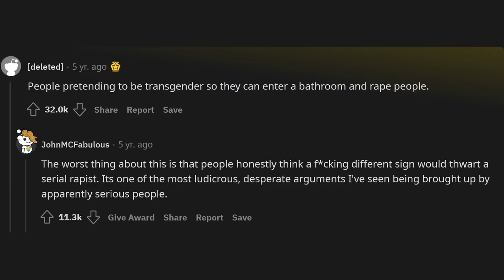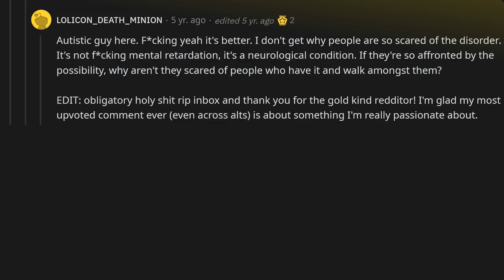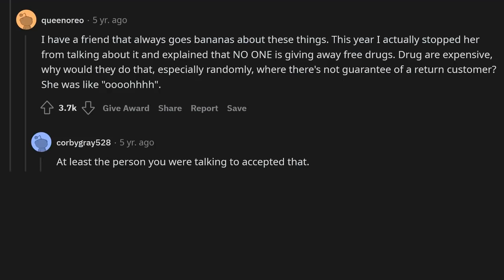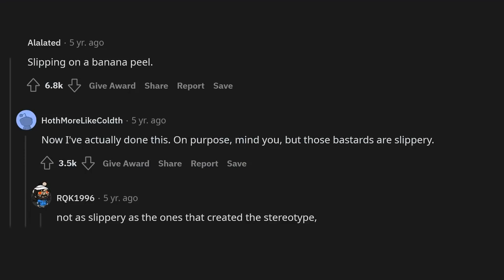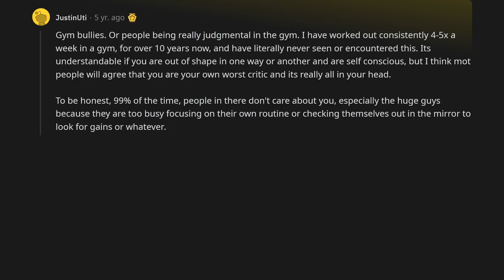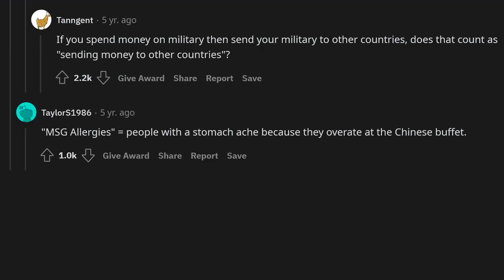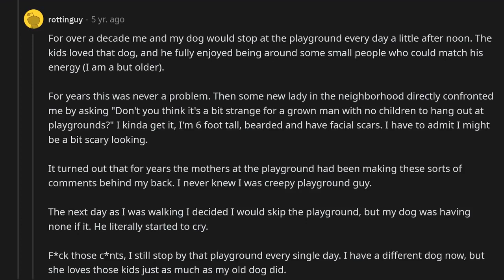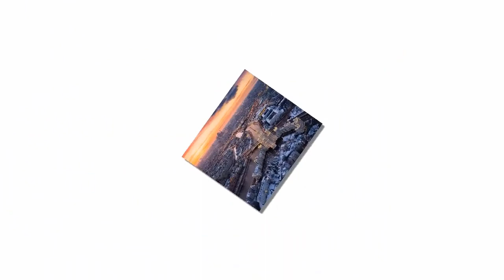What do people complain about that literally never happens?